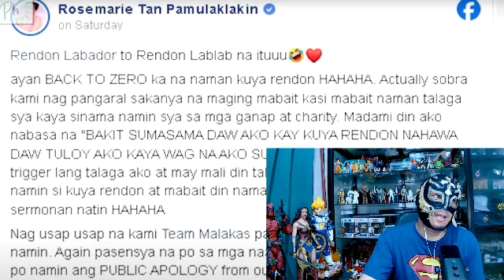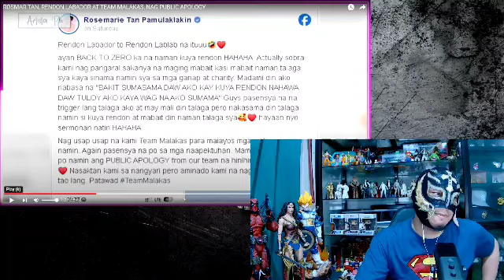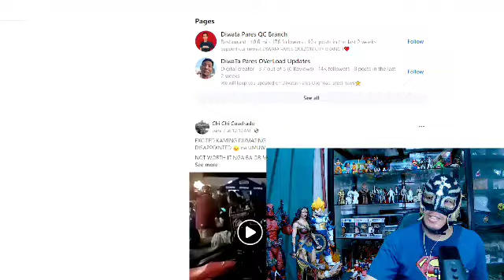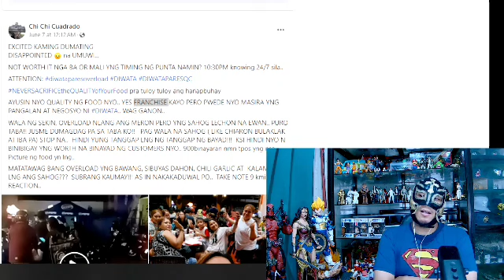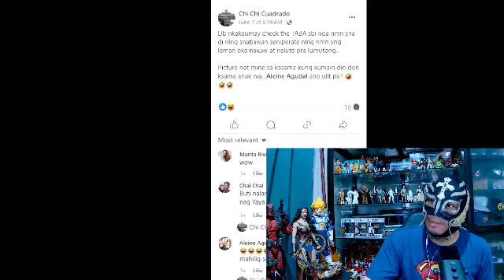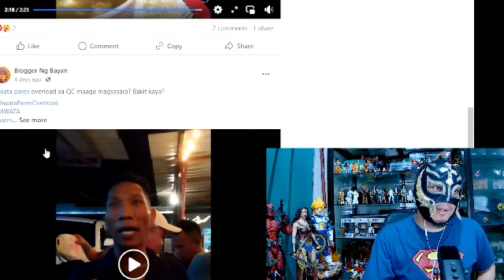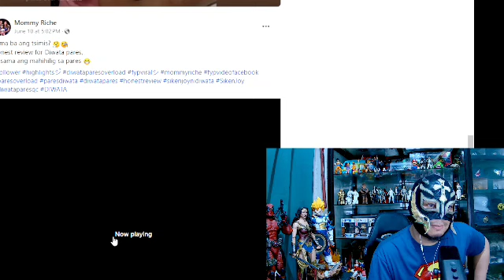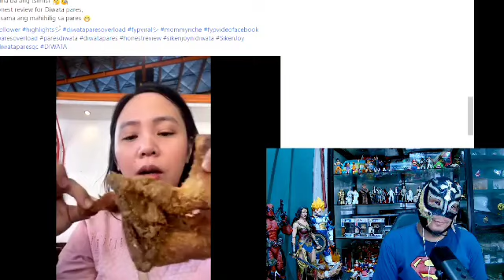Rosmar at Rendon Humingi na ng paumanhin